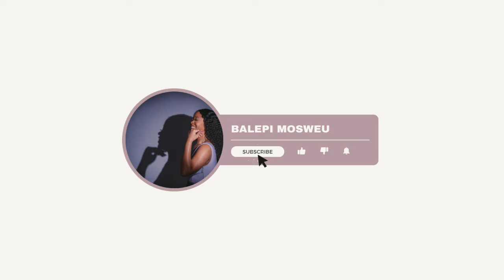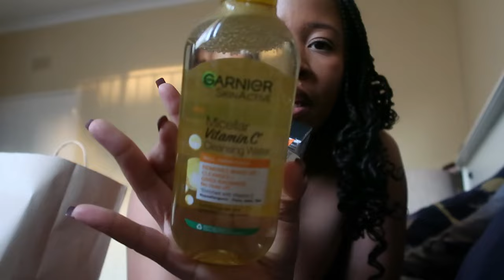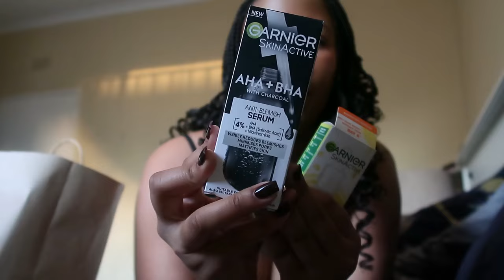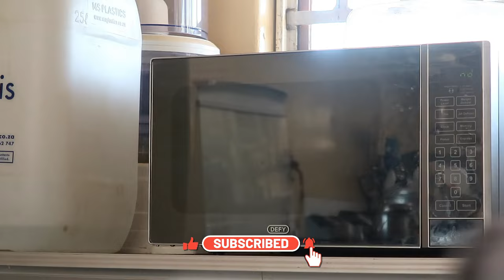VLOG: HI 17K SUBBIESS! 🎊 QUESTIONING MY LIFE, HOME WORKOUTS, SO MUCH YAPPING & more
Hello my angelllssss😭

You guys went and did your big ones because we are on 17,000 subscribers 😭 LIKE WHAT!? I am extremely humbled by you love and constant support. Words fail me but like I said in this video I will continue to show up for you guys as much as you do for me. We’re building such an amazing community and when I bump into you in the streets? We all faaaam🤣🩷

Anyways in this vlog you’ll see that I am actively trying to set proper intentions with my life. I’m questioning a lot I’m doing now but it will all come together in due time. As usual we are still working from home and I’m trying to be more active again!

I hope you enjoy this vlog and if you read this caption please comment as many of these celebration emojis as you can 🎊